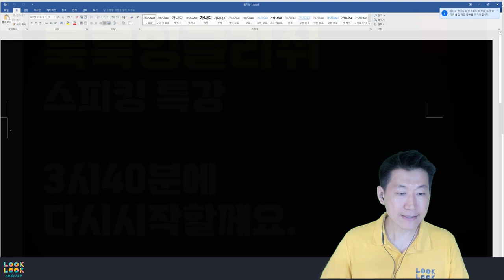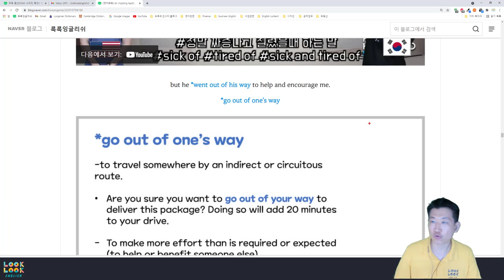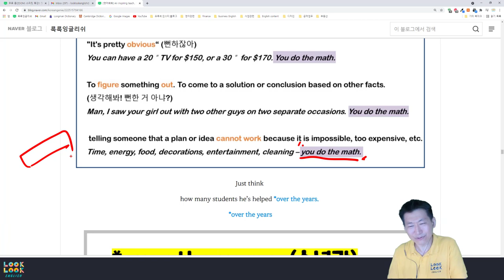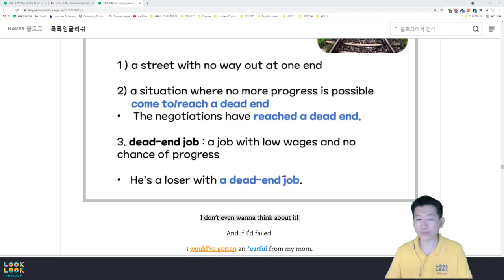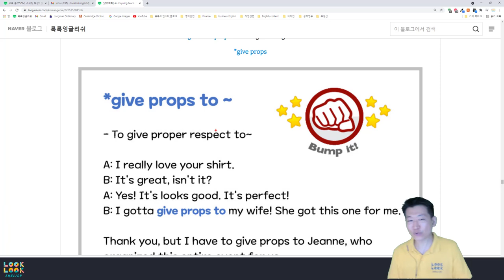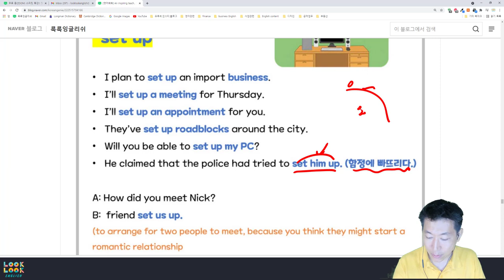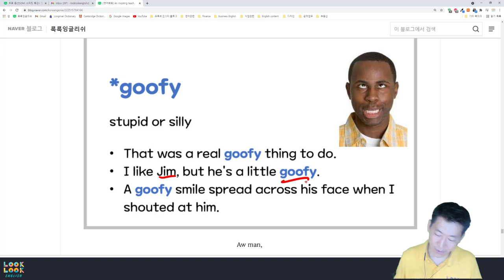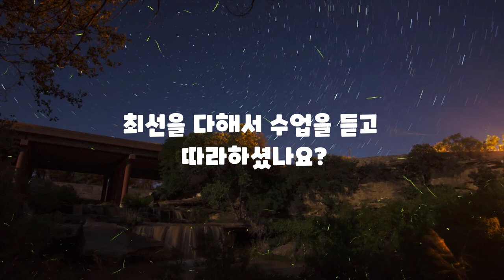중급이상 영어학습자를 위한 룩룩잉글리쉬 영어특강 2탄 (총2시간, Part2)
**무료특강을 통해서 제가 스피킹 수업에서 다루어주는 수업내용을  공유합니다. 이 자체가 큰 도움이 되오니, 끝까지 시청하시기 바랍니다.

 *100명이상의 미국인들을 직접 인터뷰하고, 미국인 Elliott와 공동제작 했어요.